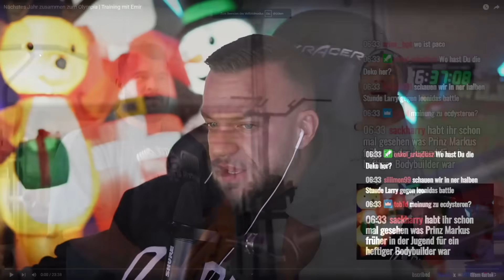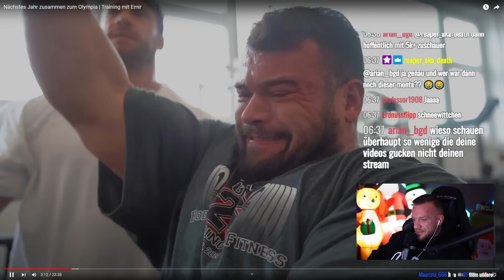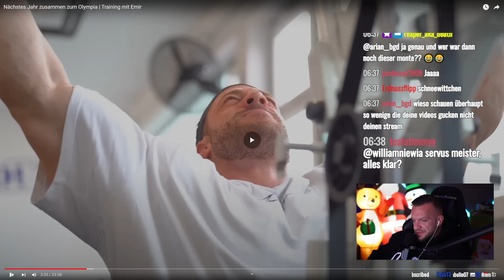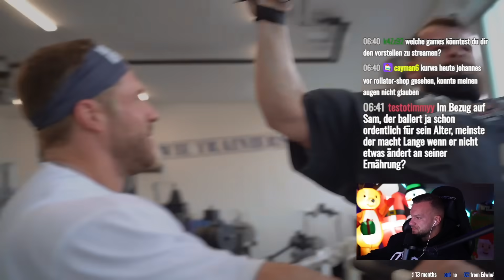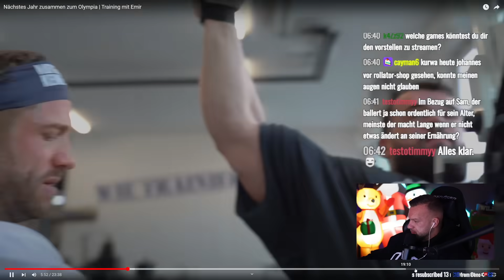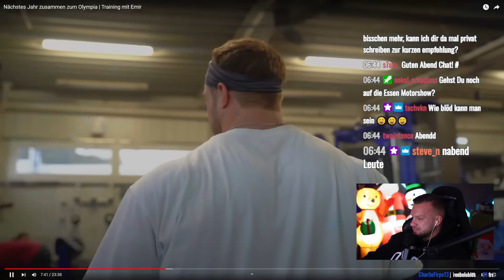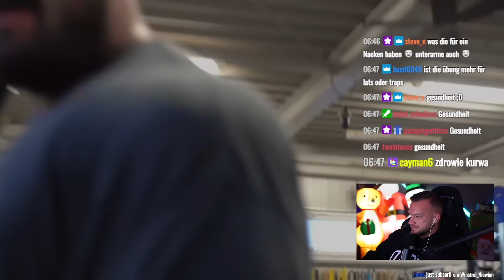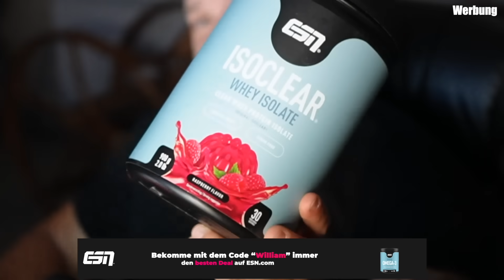Guck dir diese Monster an! Dieses Jahr stehen Emir & Tim beim Mr.O! William Niewiara Live Reaktion